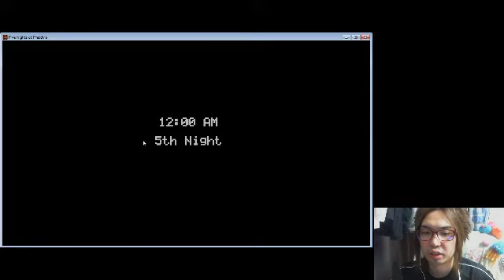【ニコ生】Five Nights at Freddy's 初見プレイ part10【ホラー】